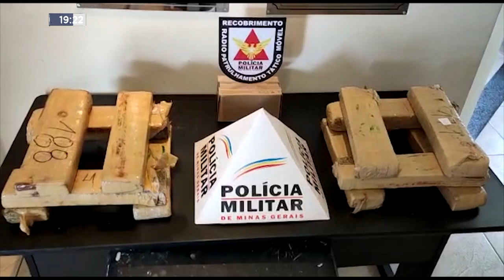Gov. Valadares: Duas Operações da PM Terminam com Apreensões de Drogas e Prisões.